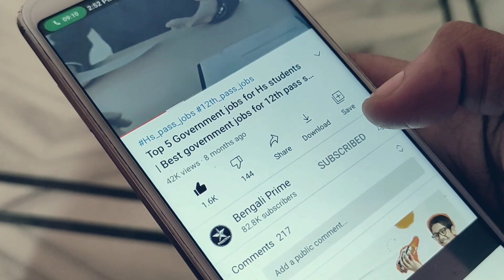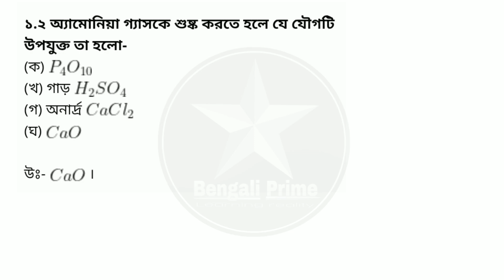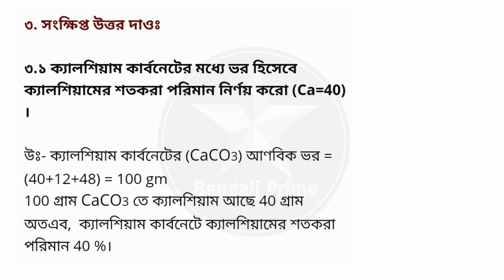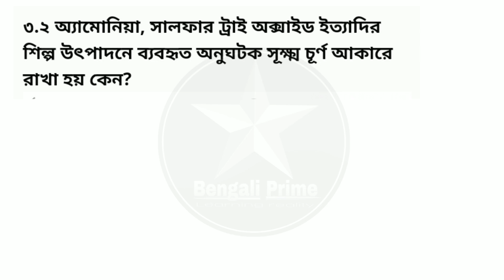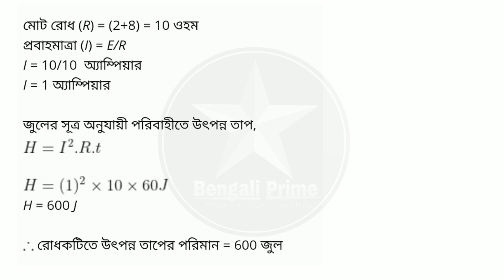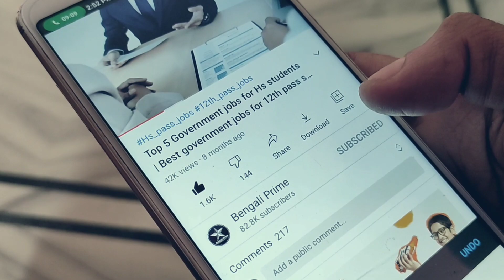Class 10 Physical Science Model Activity Task Part 5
Class 10 Physical Science Model Activity Task Part 5 | August Activity Task Class 10 | Physical Science Part 5 |

Topics Covered:
(1) Class 10 Model Activity Task physical science Part 5
(2) Model Activity Task Class 10 Physical Science Part 5
(3) August Class 10 Model Activity Task 2021
(4) Activity Task Class 10 Physical Science Part 5
(5) Model Activity Task Class 10 Physical Science Part 5 2021
(6) physical science Model Activity Task Class 10 Part 5
(7) Second Series Model Activity Task 2021 Class 10 Part 5
(8) New Model Activity Task Class 10 Physical Science Part 5
(9) দশম শ্রেণী ভৌত বিজ্ঞান মডেল অ্যাক্টিভিটি টাস্ক পার্ট 5
(10) মডেল অ্যাক্টিভিটি টাস্ক দশম শ্রেণী ভৌত বিজ্ঞান পার্ট 5